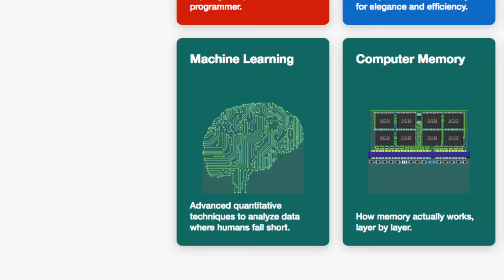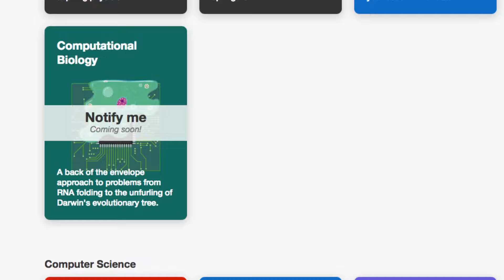What’s the Longest Train in the World?